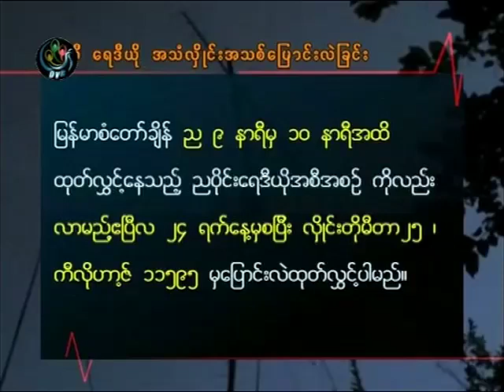DVB Radio Announcement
Announcement of DVB Radio frequency and airtime changes.